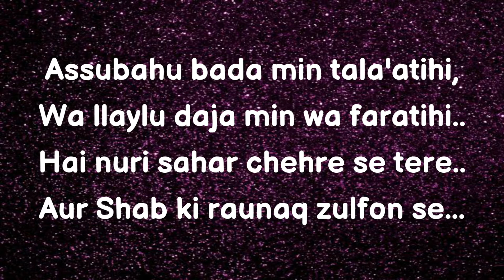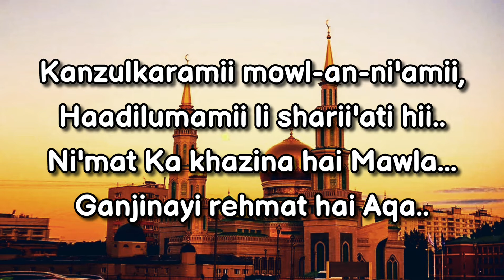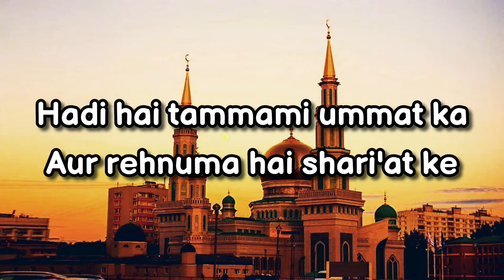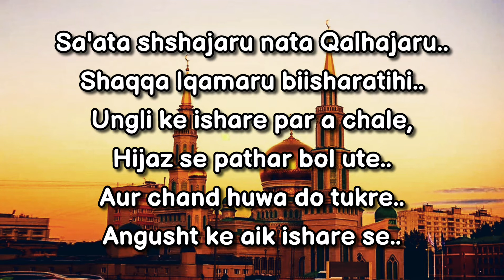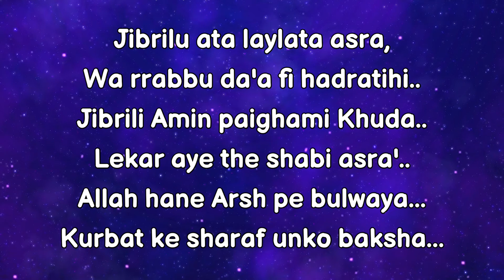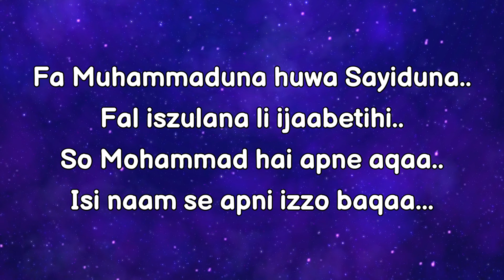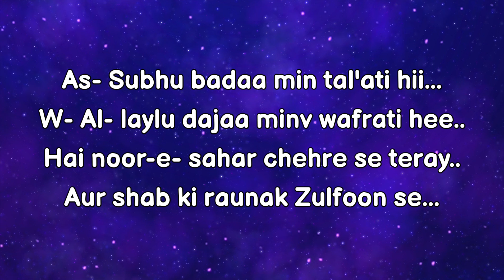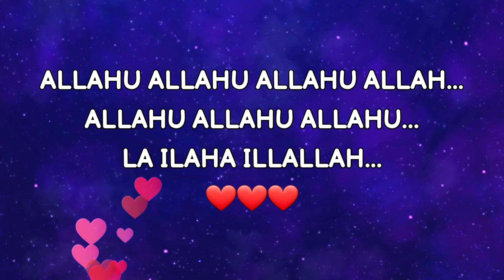Allahu Allahu Allahu Allah ( Lyrics)|❤️ Qari Waheed Zafar Qasmi| Allah Hoo Allah Hoo Allah Hamd ❤️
Song- ALLAHU ALLAHU ALLAHU ALLAH
Artist- Qari Waheed Zafar Qasmi
Genre- Hamd

Photo edit: PicsArt  And PhotoResizer.
Video edit: Vivacut Pro.